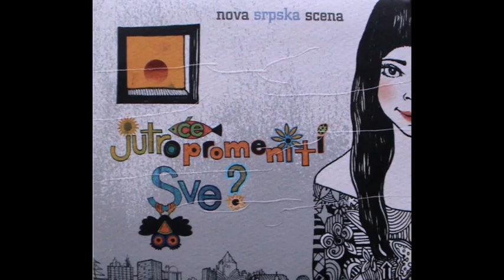Horkeškart - Jedem ti malter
Just posting because I like the song.